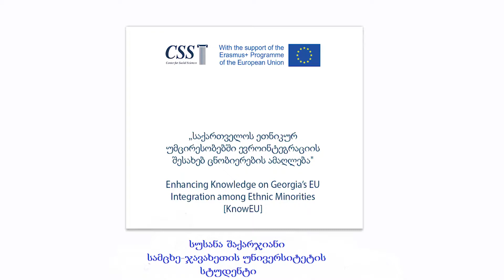Susana Shakarjyan for KnowEU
Susana Shakarjyan, participant of the KnowEU Youth Summer School
1-7 August 2020

KnowEU project is implemented by Center for Social Sciences with the support of Erasmus+ Jean Monnet Activities
Project Reference: 611936-EPP-1-2019-1-GE-EPPJMO-PROJECT